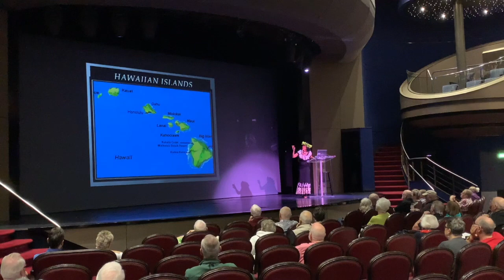Holland America Line Eurodam 2019 Hawaiian Ambassadors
Hawaiian Ambassadors an Bord.
Ukulele Kurs, Vorträge, Ankunft Honolulu...